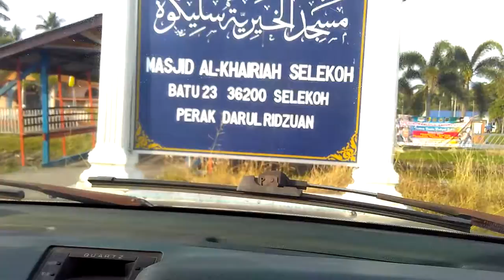Episod #119- Acik Yam Punya